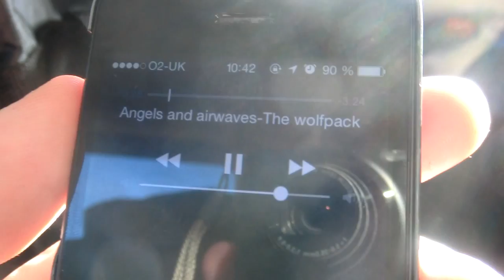London Vlogs - Week 13 (Seeing Fightstar, Science Experiments & A Break)